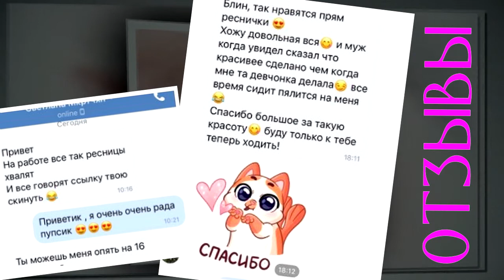Наращивания ресниц в Майкопе недорого и качественно.Заказать в Майкопе +7(962)762-26-25